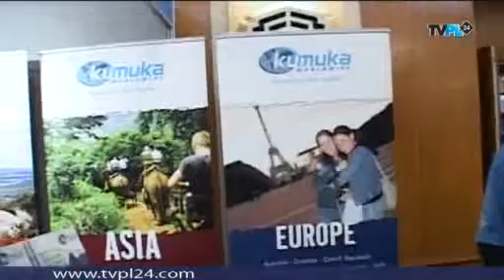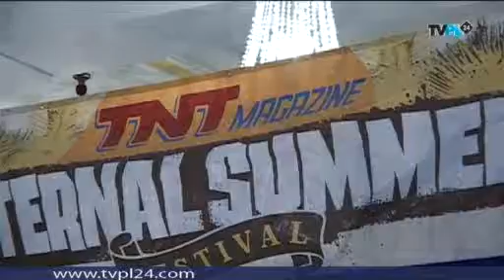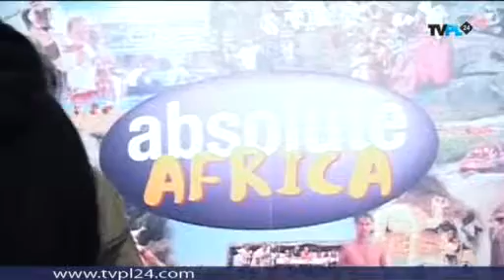Londyn: Targi turystyczne magazynu TNT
Relacja z targów turystycznych zorganizowanych przez magazyn TNT. Więcej na